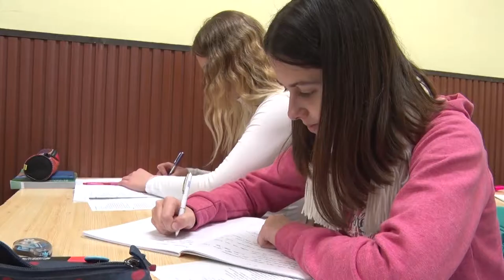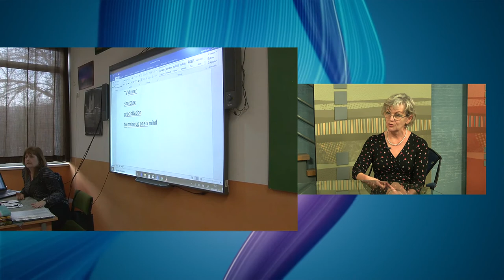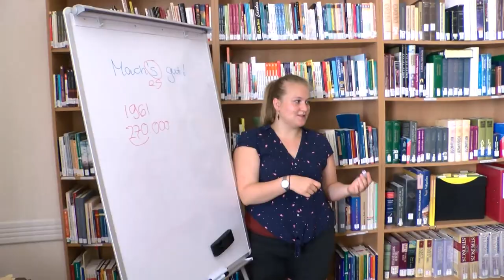Kerekasztal Nyitott világ alapítvány Szekszárd 20200228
Kerekasztal -  Nyitott világ alapítvány  Szekszárd